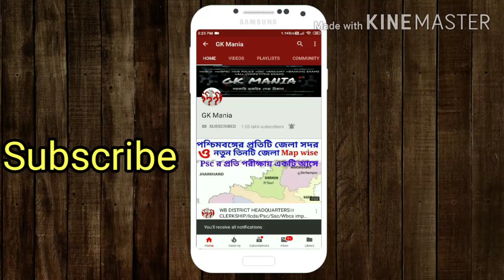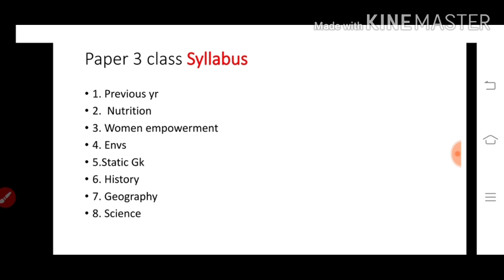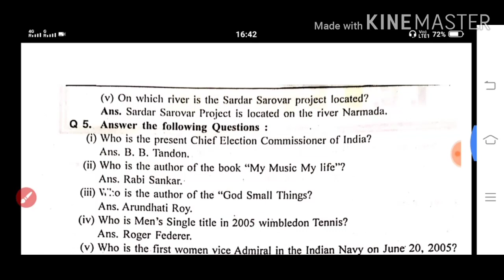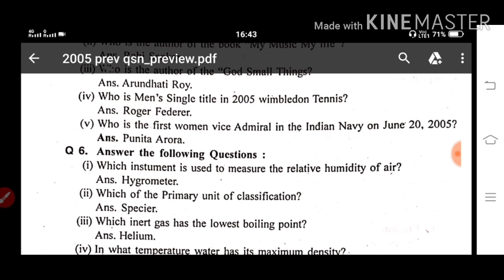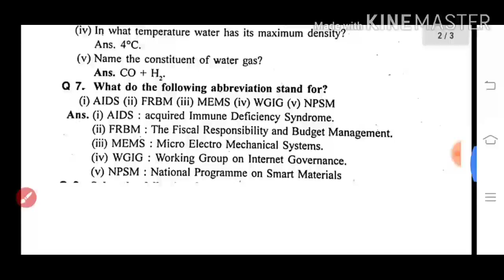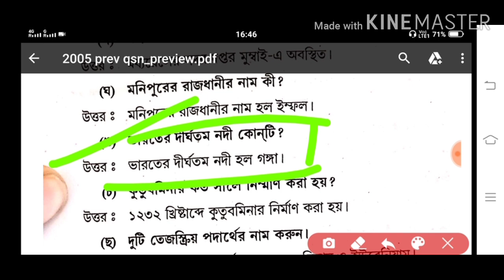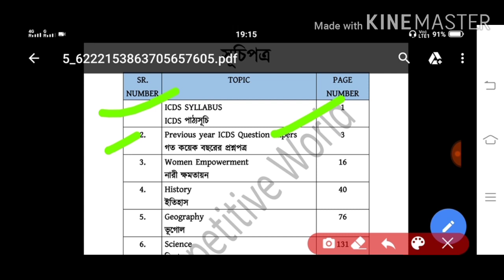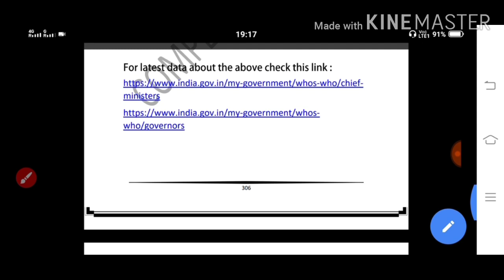💥Paper 3 (III) Gk & CA class 1❗ সাধারন জ্ঞান ও সাম্প্রতিক ঘটনাবলী❗